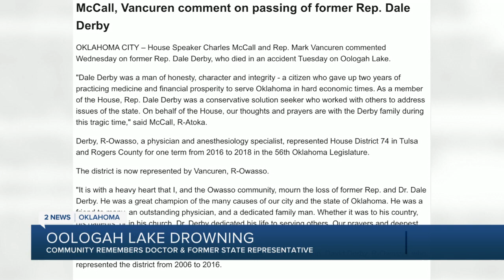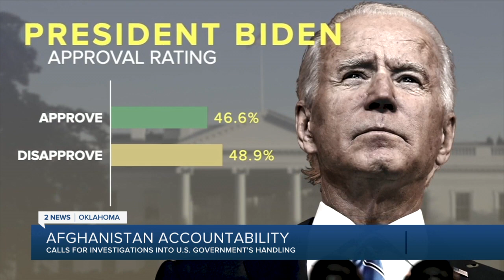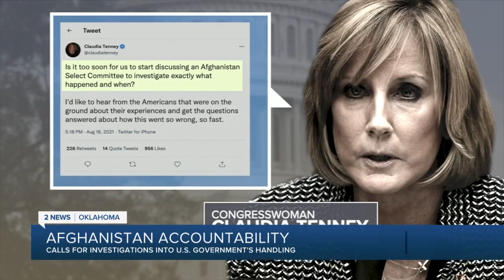Community honors Owasso doctor and former lawmaker